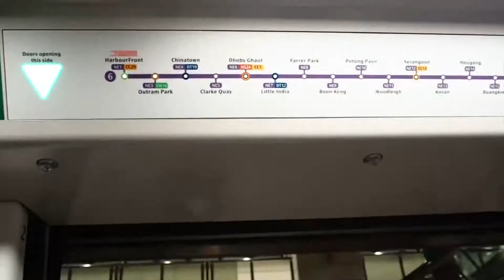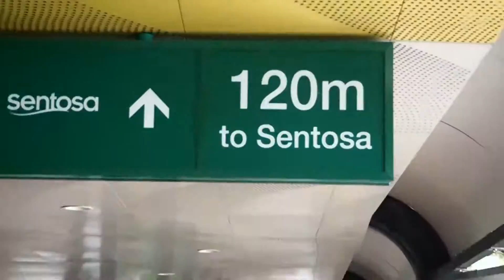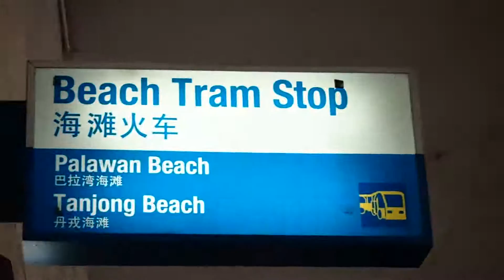Sentosa Beach | Double Trouble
Double Trouble again with them at sentosa beach!

Edit with: Premiere Pro
Shot with: Olympus OM-D E-M10 & SJCam 5000
Songs by: Starro - milk ,